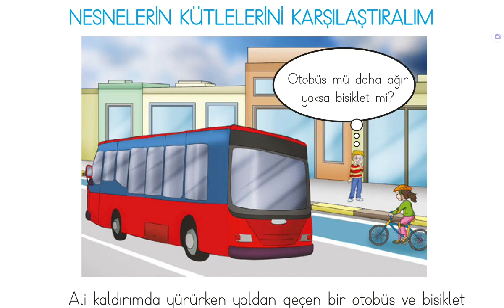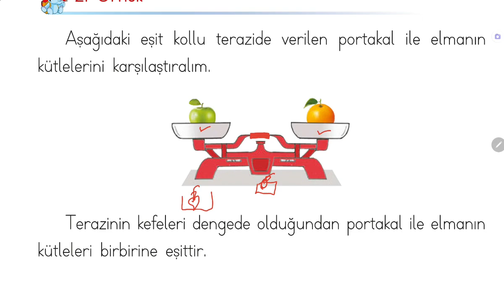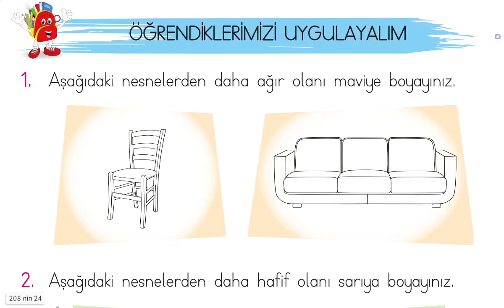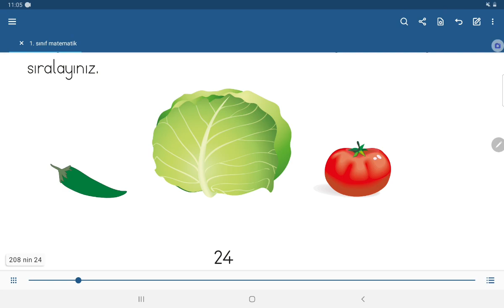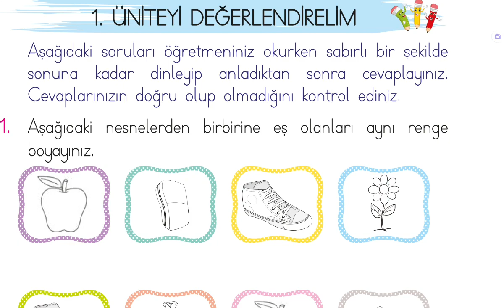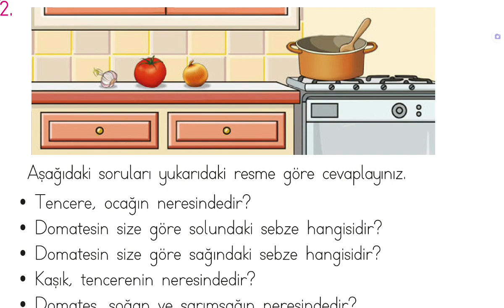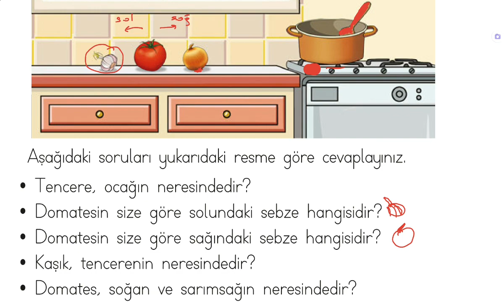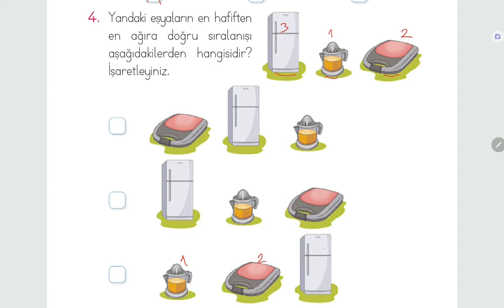1. Sınıf Matematik Meb Ders Kitabı, Ağır-Hafif Konu Anlatımı, Sayfa 22-28, Eba Sistemi